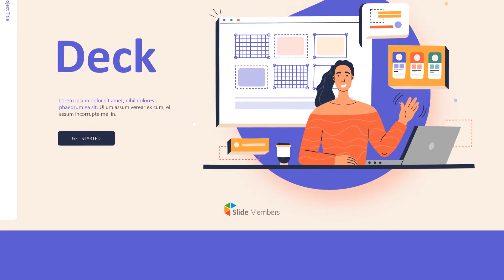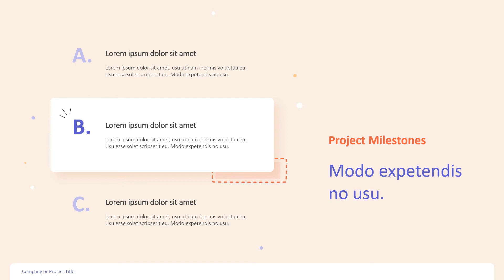Creative Business Project Deck Slides PPT Animated Presentation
√ All elements are editable
√ Fully editable vector graphics
√ Suitable for creative projects